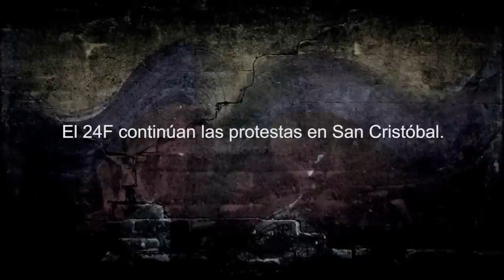Claudia La Gatta ACTRIZ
Hagamos ECO de lo que pasa en Venezuela